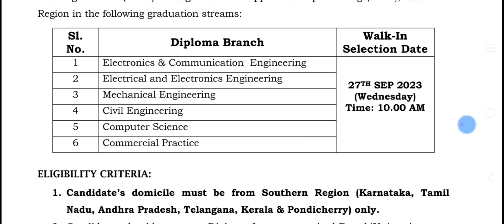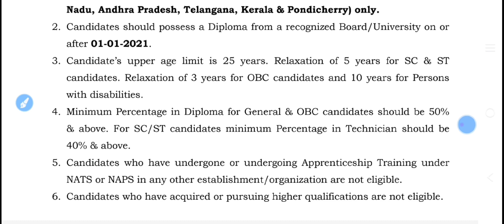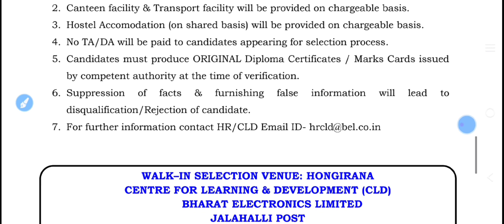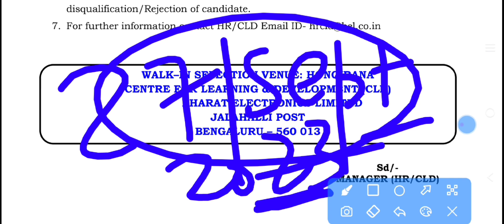BEL diploma apprentice recruitment 2023 | walk in selection | Bel apprentice मेरिट बेसिस पर सिलेक्शन